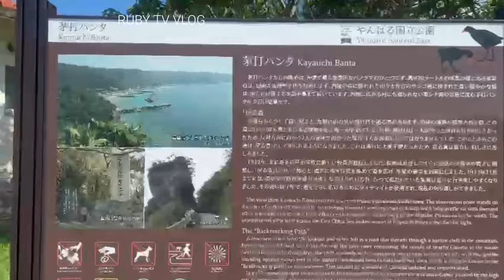Cape Hedo || Yamburu National Park ||Hamrock Cafe || Pizza in the Sky || Japan Vlog